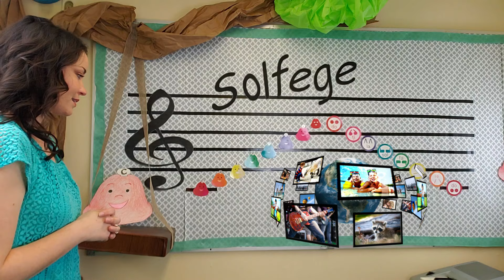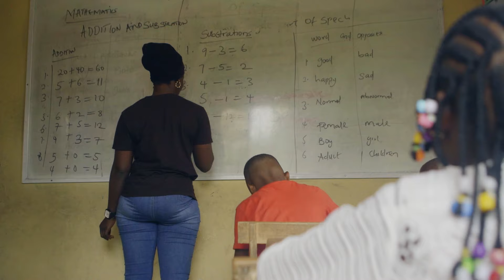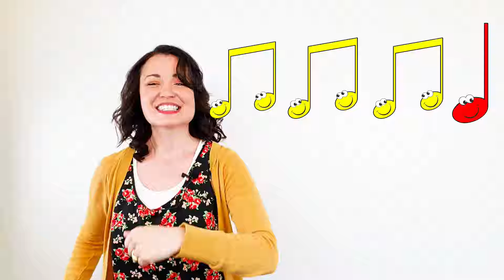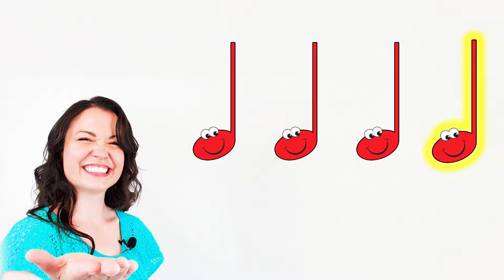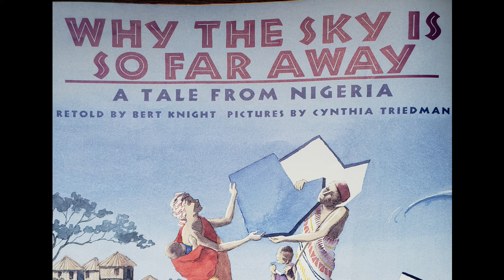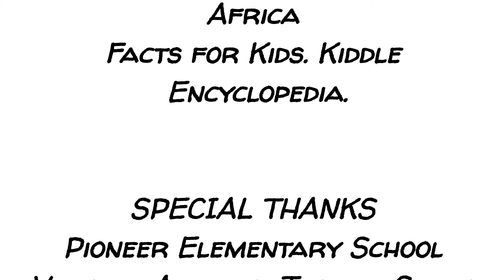My Music Class- Episode 6: Africa; Rhythm (Quarter Note, Eighth Notes, and Quarter Rest)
Music lessons, music classes at home!
Music lessons designed for lower elementary students.

Concepts in Lesson 6: Culture (Africa); Rhythm (Quarter Note, Eighth Notes, and Quarter Rest)
To Mrs. Thomas’ students: Please remember, I need to know that you watched this video! Also, I have attached a link to a website that has some FUN music games! They are free for now, until schools across the nation reopen, so take a look and practice…I mean play away! 😉

This is a review for ALL my students, I know! But, I wanted our first online interaction to be pretty easy. low key, and super fun! Let me know which one of our songs you want to hear during singing time! I will take request!